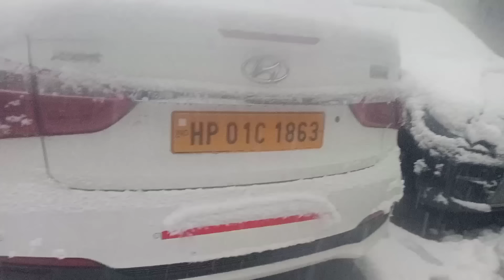Snowfall in Dalhousie Himachal Pradesh in February 2024 | Dalhousie Snowfall Today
Snowfall in Dalhousie in February 2024 | Snowfall in Himachal Pradesh | Dalhousie Snowfall Today

Snowfall in Dalhousie in February 2024 | Snowfall in Dalhousie Today | Snowfall in Himachal Pradesh

Snowfall in Dalhousie Today | Snowfall Start in Dalhousie | Snowfall in Dalhousie in February 2024

Dalhousie Snowfall in January 2024 | Live Snowfall in Dalhousie | Snowfall in Dalhousie in January

Dalhousie Snowfall in January 2024 | Live Snowfall in Dalhousie | Dalhousie khajjiar Snowfall 2024

Dalhousie Today | Dalhousie Himachal Pradesh | Khajjiar Today | Dalhousie Weather Today Snowfall

Dalhousie Today | Dalhousie Himachal Pradesh Trip in January 2024 | Dalhousie Weather Today Snowfall

Dalhousie Today | Dalhousie Himachal Pradesh Trip in January 2024 | Dalhousie Tourist Places 2024

Snowfall in January 2024 | Padri Pass | Dalhousie To Padri Jot | Padri Jot Chamba - Bhaderwah

Padri Pass | Dalhousie To Padri Jot | Padri Jot Chamba - Bhaderwah | Padri Pass Snowfall in January 2024

Hello Friends!
He has pleasant personality and he is a honest guide.He can plan your trip in budget with best of the options available. Please contact him directly on + 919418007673. He will help you design your tour and also arrange all logistics on request. Thank you for taking time to read this page and I request if you have made any tour with guidance of Mr.Manojkumar please share your experience on this Page and share this page in your timeline to allow him reach vast audience.

dalhousie 2024
snowfall 2024
Dalhousie 2024
Mcleodganj 2024
Shimla 2024
Recent videos related to Dainkund peak 2024
Dalhousie hotels
Dalhousie snowfall time
Dalhousie temperature